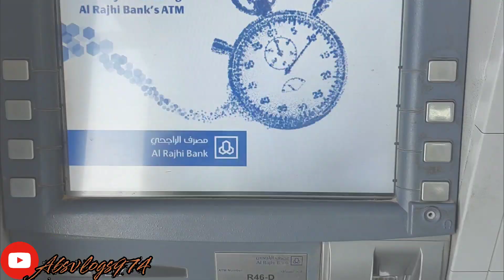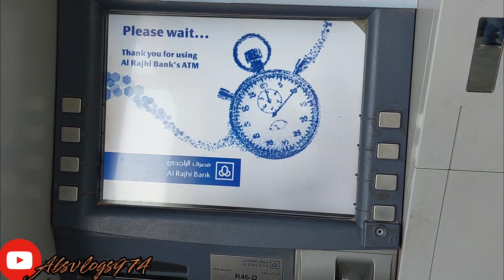Abosese India theke Mixing machine saudi Arabia ato oil ese gelo.|ATM Theke Salary 🇮🇳india pathalam.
decentralisation,blockchain,democratise,web3,web3.0,web 3,web 3.0,solid,crypto
brazilian culture X
funny moments in football X
top funny moments X
funny moments in sports X
funny moments X
comedy football x
skin tutorial pg3d X
embarrassing moments X
brazilian portuguese X
pixel gun 3d new campaign X
comedy X
simulation game mobile phone X
culture X
brazilian words X